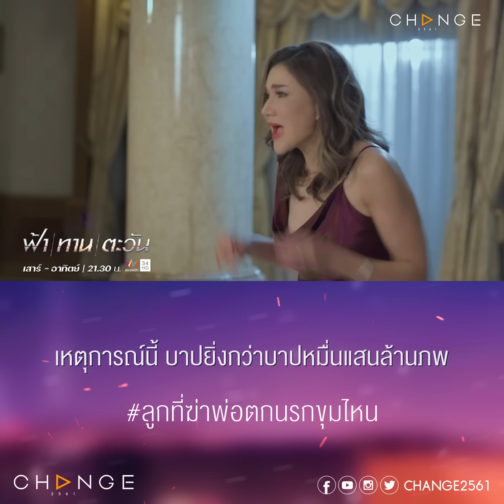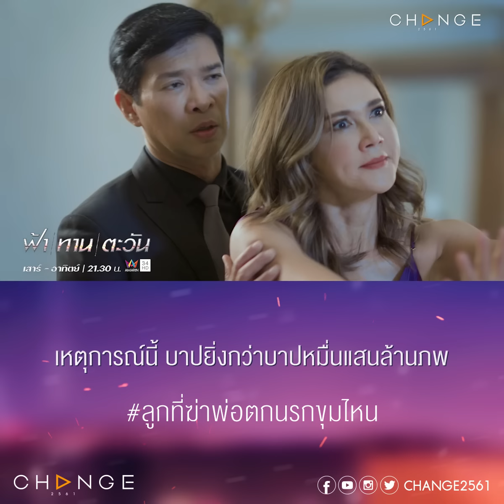ดูไปกินพาราไปมีจริง ตะวันตามหาพ่อนักเหรอ เดี๋ยวก็ได้เจอพ่อของจริง คอยดู! [ฟ้าทานตะวัน ตัวอย่าง EP23]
ฟ้าทานตะวัน EP23
วันเสาร์ที่ 10 ธันวาคม เวลา 21.30 น.